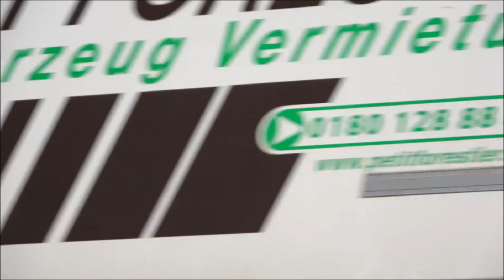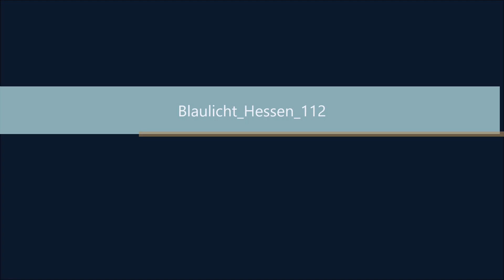[Waldbrandübung] Einsatzfahrten der Feuerwehren im Kreis Darmstadt-Dieburg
In diesem Video Seht ihr Einsatzfahrten der Feuerwehren aus dem Kreis Darmstadt Dieburg bei einer Waldbrandübung in Groß-Zimmern.
Im Einsatz waren die:
Feuerwehr Klein/Groß Zimmern
Feuerwehr Stadt Dieburg
Feuerwehr Roßdorf
Feuerwehr Gundernhausen
Feuerwehr Babenhausen
Feuerwehr Stadt Groß-Bieberau
Feuerwehr Messel
Feuerwehr Münster
Feuerwehr Pfungstadt
Feuerwehr Groß-Umstadt

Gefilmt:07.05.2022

* Die Videos richten sich nicht auf irgendwelche zu sehende Einsatzkräfte oder Zivilpersonen sondern lediglich auf die zu sehenden Fahrzeuge ! §23 KunstUrhG